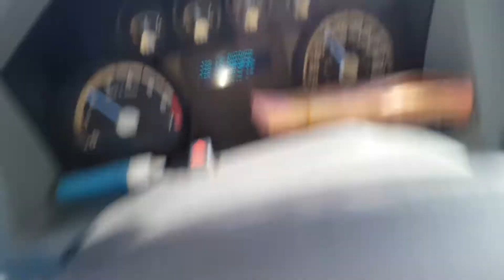Disfrutando de La Gran Sabana. Parque Canaima. Venezuela